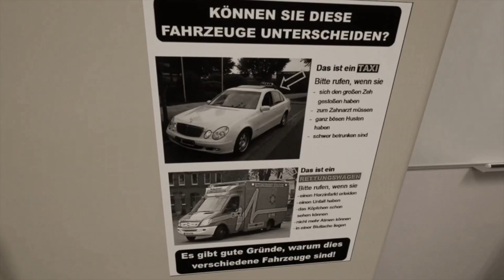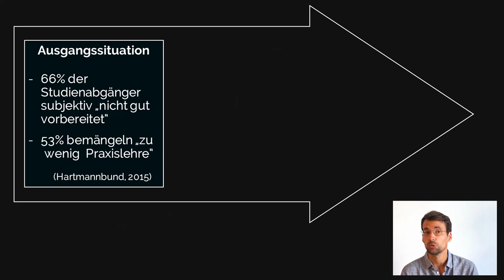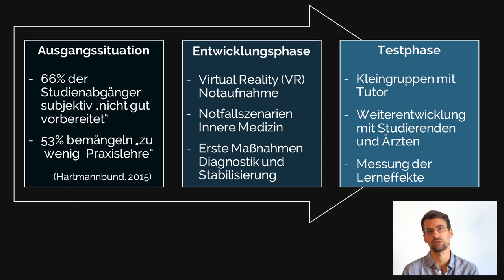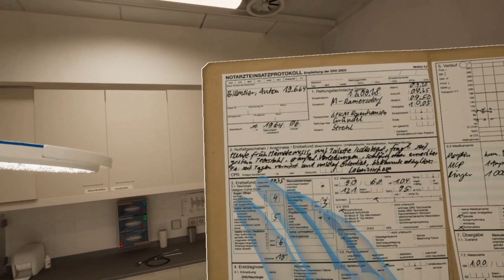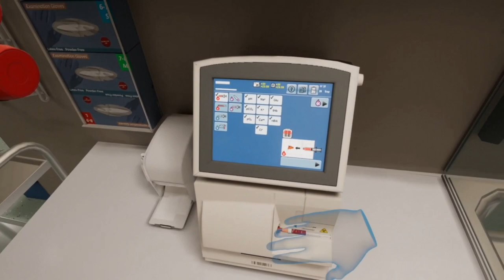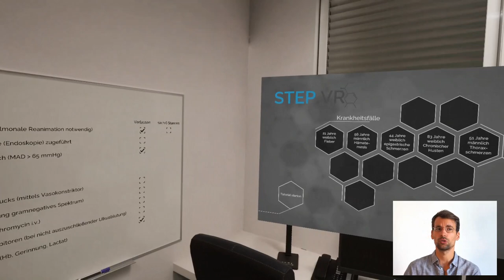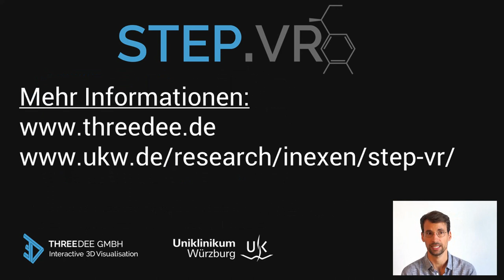Mein erster Nachtdienst in der STEP VR Notaufnahme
Der erste Trailer für unser neues Notfalltraining für Medizinstudenten und Ärzte, STEP-VR, das Virtual Reality mit in Echtzeit simulierter Physiologie verbindet. Ausgezeichnet mit dem DGVS-Innovationspreis 2019.
Sie wollen STEP.VR testen? Bei Kontaktaufnahme erhalten sie eine kostenlose Evaluationslizenz

und

Akutmedizin und Notfallsituationen im ärztlichen Alltag erfordern praxisorientiertes und schnell abrufbares, klinisches Wissen ebenso wie die Fähigkeit zur Priorisierung als Triage von Patienten (Einteilung in Schweregrade) und die rasche klinische Entscheidungsfindung. Untersuchungen haben gezeigt, dass schwere Defizite bei Absolvent/innen der Humanmedizin bestehen und möglicherweise zu einem beobachtbaren Anstieg der Patientenmortalität zum Berufs- bzw. Arbeitsbeginn der jungen Ärztekohorte führen. Eine deutschlandweite Umfrage des Hartmannbundes zeigte, dass sich über 65% der Studienabgänger vor allem in puncto Praxisfertigkeiten schlecht für den klinischen Alltag vorbereitet fühlten. Unterricht mit echten Patientennotfällen sind in der Lehre nicht geplant und schon gar nicht systematisch umsetzbar.

Die Medizinische Klinik II (Dr. Tobias Mühling, Prof. Dr. Alexander Meining) und das Institut für Medizinische Lehre und Ausbildungsforschung (Prof. Dr. Sarah König) der Universität Würzburg entwickeln zusammen mit ThreeDee GmbH (Start-Up für professionelle 3D-Visualisierung, München) eine Virtual Reality basierte Trainingssimulation für Medizinstudierende: STEP-VR (Simulation-based Training of Medical Emergencies for Physicians using Virtual Reality). Alle vom fachlichen Standpunkt relevanten und in der Akutsituation verfügbaren diagnostischen (d.h. Anamnese, klinische Untersuchung, Monitoring, Labordiagnostik, Bildgebung mittels Sonographie und Computertomographie sowie Konsile) und therapeutischen Möglichkeiten (Lagerung, Hygienemaßnahmen, Pharmakotherapie, Infusions- und Hämotherapie sowie nicht-invasive Beatmung, Indikationsstellung für weiterführende Therapiemaßnahmen wie Endoskopie/Operationen) stehen für die Studierenden in der Simulation zur Verfügung. Mit einer programminternen Schnittstelle zur Berechnung physiologischer Parameter werden Krankheitsverläufe in Abhängigkeit der durchgeführten Maßnahmen simuliert. Die Handlung des Lernenden (z.B. durch Medikamentengabe oder Transfusion wird als Wirkung auf den Krankheitsverlauf der VR-Patienten berechnet.

Im Wintersemester 2020/21 wird das VR-Trainingsprogramm in das Blockpraktikum der Inneren Medizin implementiert. Dazu werden Tutoren/innen vom ärztlichen Mitarbeitenden konkret auf die Fälle und die VR-Technik geschult. Die Tutoren/innen begleiten im Rahmen von Kleingruppenseminaren (6-8 Studierende) die lernenden Studierenden durch die VR-Szenarien. Während eine Person die Immersion erlebt, können die weiteren Studierenden das Navigieren durch die Fälle anhand der Leinwandprojektion des VR-Brillen-Bildes verfolgen. Somit kann die gesamte Gruppe „erleben“ und nicht nur eine einzelne Person. Danach werden die Lösungswege reflektiert und diskutiert.

The first trailer of our novel emergency training platform for physicians and medical students, STEP-VR, combining immersive virtual reality (VR) technology and real-time simulated physiology.

Special thanks to Johanna Selge